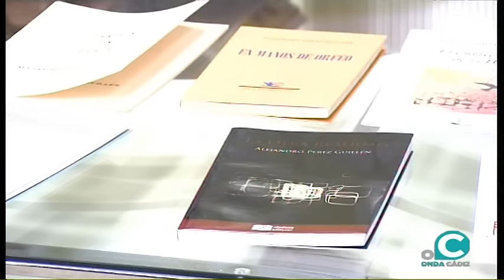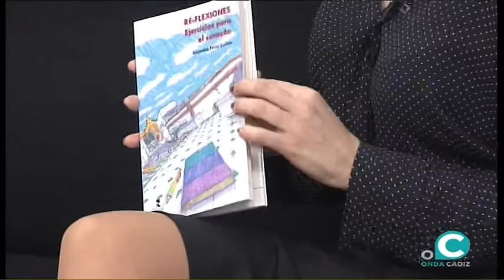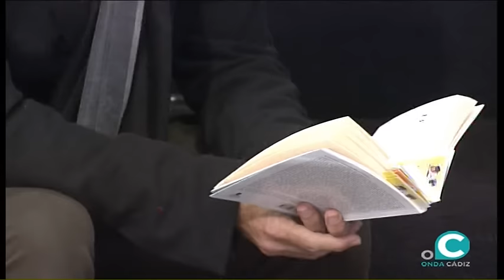EL MIRADOR 16 01 17 3 Alejandro Pérez Guillén